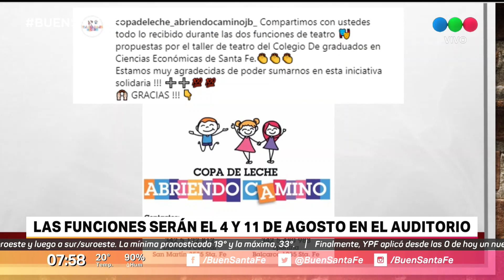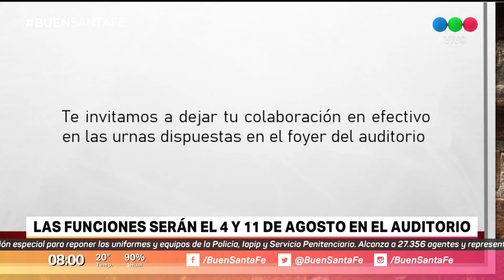Muestra del taller de teatro con la obra "Casi Normal"